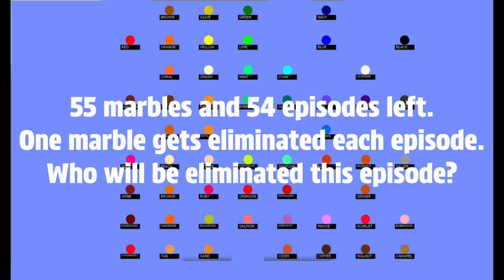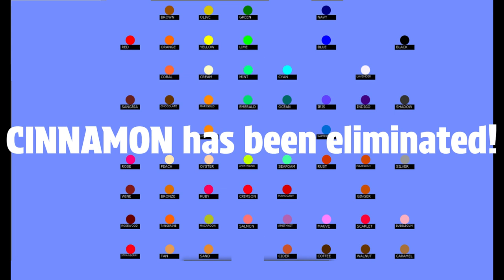72 Marble Race Ep.18 (Algodoo)